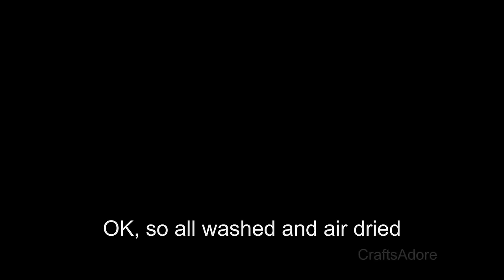How to Finger Curl & Restore Curls on American Girl Doll Tutorial ~HD~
How to Finger Curl & Restore Curls on American Girl Doll Tutorial ~HD~ Today we're restoring Nicki's curls but I would use the same technique to restore & fix any curly AG doll like Caroline, MAG #56, Rebecca etc. Also please check out a slightly different curling method in the #26 curls restoration video